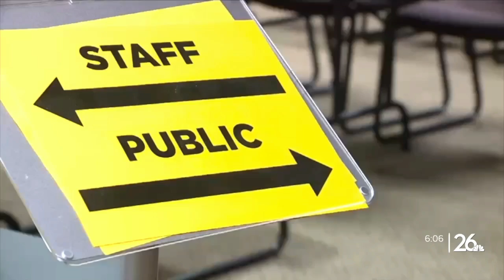Green Bay alderperson requesting new flag policy at city buildings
Ald. Chris Wery is proposing the city fly only the American, State, and City flags at City Hall and other city buildings.